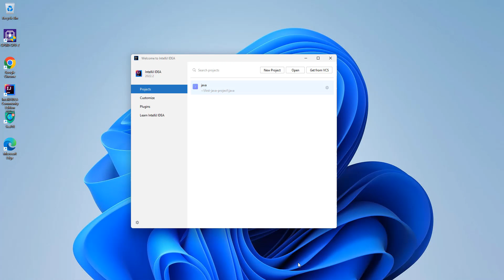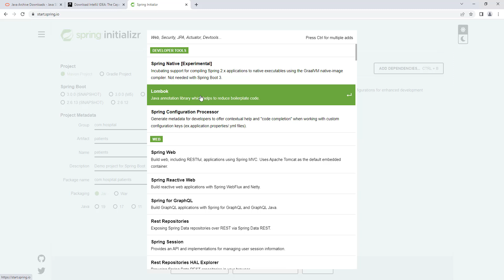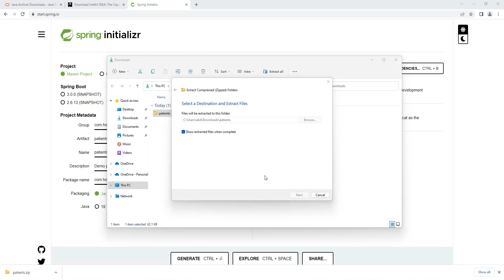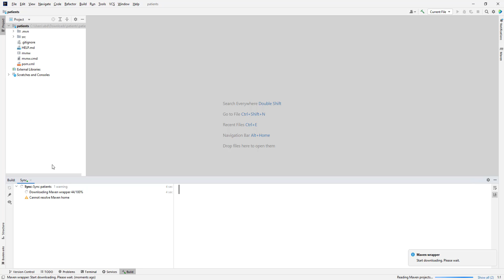7 : الدرس السابع من كورس إحتراف سبرنغ بوت إنشاء مشروع Create and run first spring boot project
عرض خاص لـ  🚀 "أفضل دورة Spring Boot باللغة العربية" بتقييم 4.9 ⭐️⭐️⭐️⭐️⭐️  على منصة Udemy :